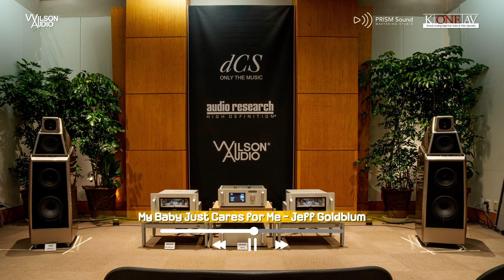[시연녹음] Jeff Goldblum - My Baby Just Cares for Me (2023 서울국제오디오쇼 화제의 부스 KONEAV 311호)